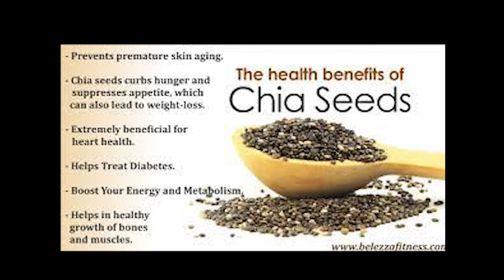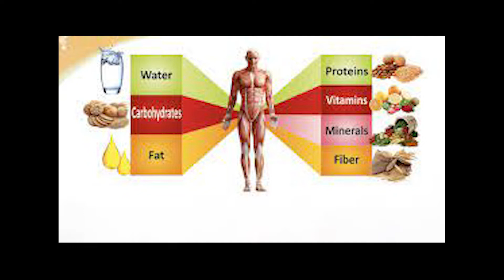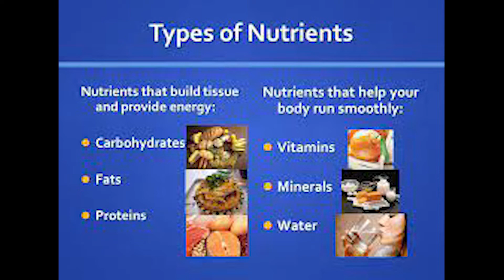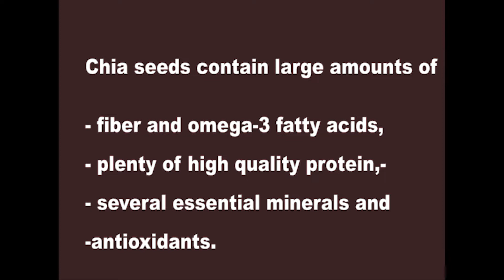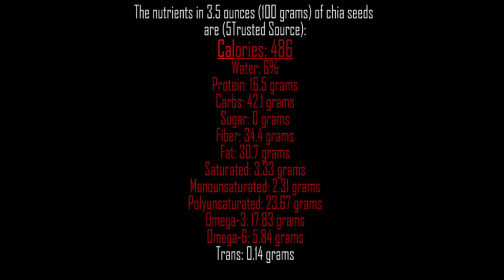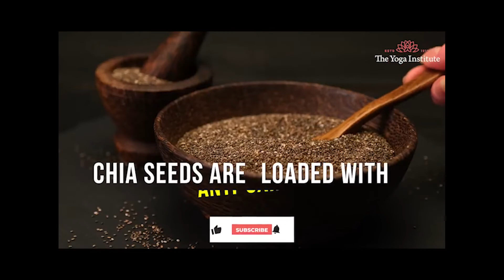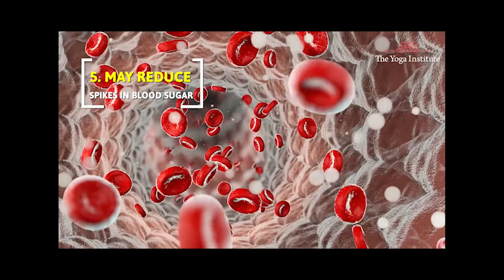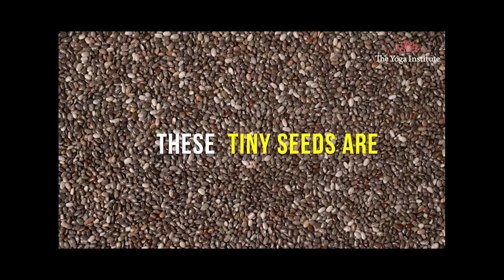CHIA_SEEDS umuti wa diabete, umutima, indwara z'amara , amaraso akenye,umubyibuho, indwara z'amaguf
vugana natwe :
wakurikira ibindi byagufasha kuri
_YOU TUBE Ivugurura n'Ubugorozi :